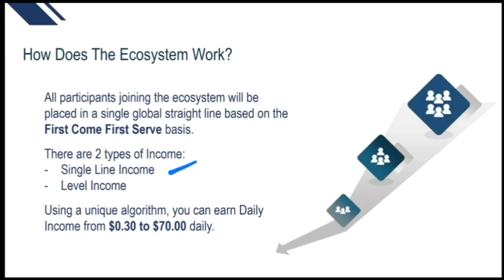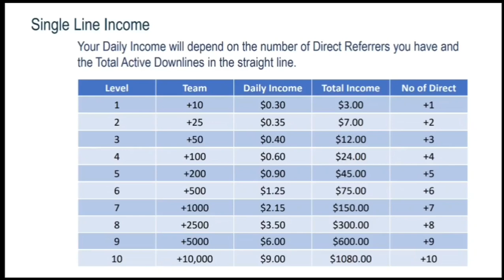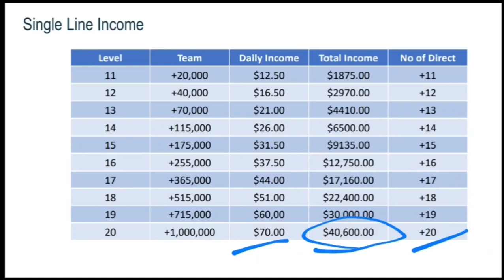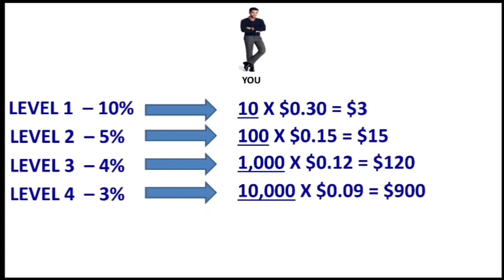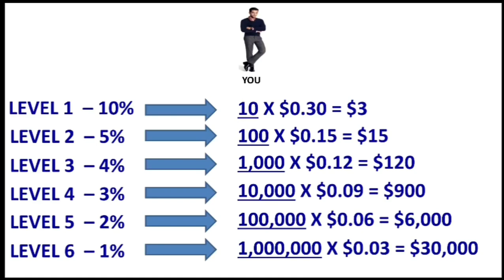MEGA 3 ONLINE How to Earn